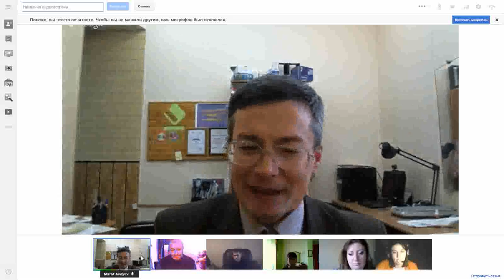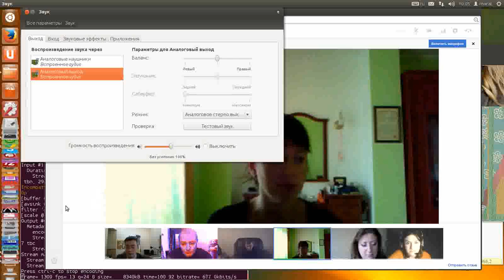Участие на форумах и семинарах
Маркетинг услуг медиации, посредничество, досудебные, внесудебные процедуры (С) Сибирский Центр конфликтологии 2013 Обучение через кейсы на основе конфликтных ситуаций нашего центра. Электронное обучение. Дома, на работе, на даче — везде, где есть доступ в Интернет.